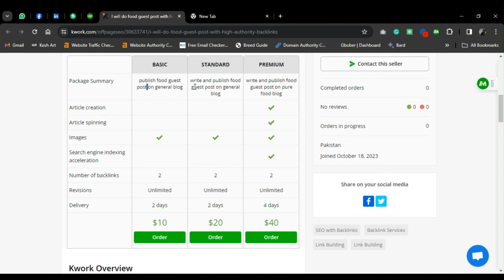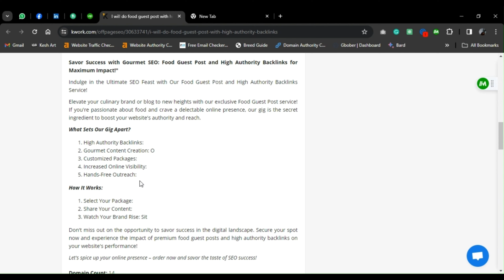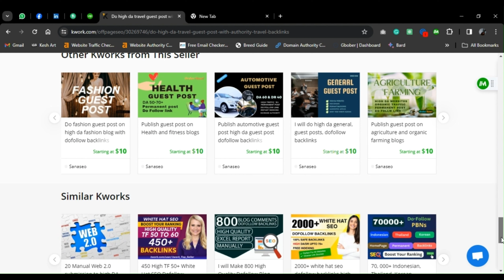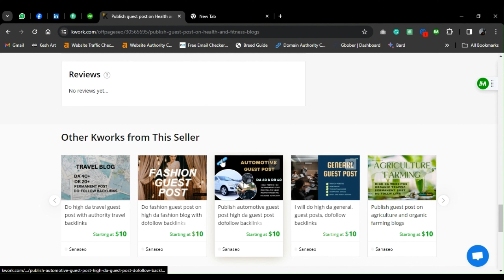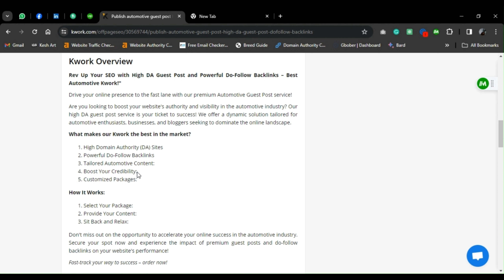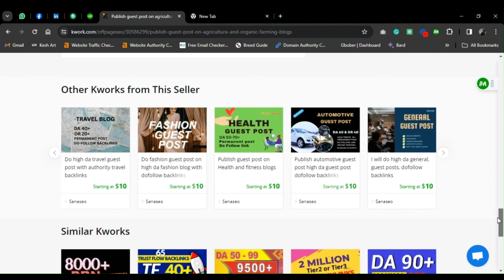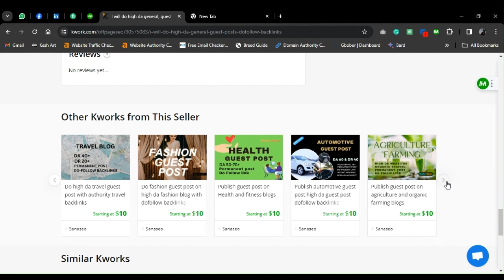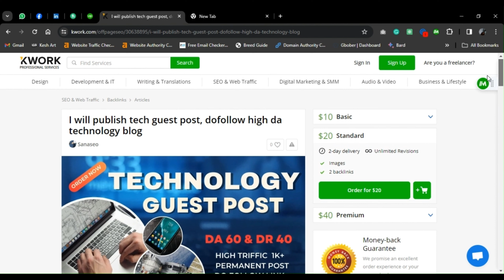Kwork Guest Posting Service Errors: Top Fixes PART 2 | Avoid These Guest Post Mistakes: PART 2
Ditch Guest Post Rejections!

Tired of watching your guest posts gather dust in rejection folders?

Let embarrassing typos and clunky sentences be a thing of the past! My professional guest post editing service polishes your writing to perfection, so you can confidently submit captivating content that gets published and builds your online presence. ✨

Say goodbye to:
Typos and grammatical errors
Awkward phrasing and unclear sentences
Lack of flow and impact

Say hello to:
Boosted clarity (20%!) and flow (35%) for engaging writing that editors love
Refined tone and voice that resonates with your target audience
Increased chances of publication on top websites and blogs
Impressed editors and readers with your polished professionalism

P.S. Don't let editing nightmares hold you back from guest post success! 🪄

Bonus:
Download my free "Guest Post Checklist" for insider editing secrets that guarantee publication!

By incorporating your suggestions, this description is now more:

Attention-grabbing: The stronger hook and vivid language capture interest.
Quantifiable: Improved clarity and flow percentages add concrete value.
Trustworthy: The bonus offer and potential mentioning of social proof add credibility.
SEO-friendly: Relevant keywords boost search visibility.

I hope this revised version helps you attract even more clients for your guest post editing service!